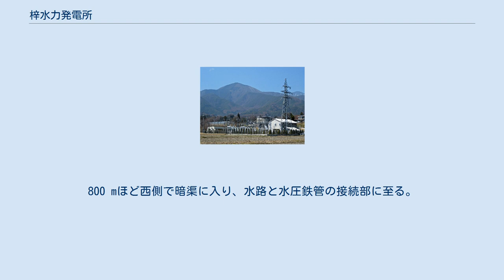梓水力発電所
梓水力発電所 梓水力発電所（あずさすいりょくはつでんしょ）は、長野県松本市梓川梓にある中部電力の水路式水力発電所。
最大出力2,200 kW、常時出力550 kWと小型である。
かつては梓川橋方面から見ると、巨大な円筒形の調圧水槽がたいそう目立ち、威容を示していた。
山の中や山麓にあるのではなく、平地の集落近くにあるのが珍しい。
 発電形式（落差を得る方法）は水路式、発電方式（水の利用方法）は流込み式である。
有効落差は18.25 m、現在の発電設備は1987年（昭和62年）3月に更新されたもので、水車は横軸フランシス水車（出力2,200 kW）、発電機は横軸三相交流同期発電機1台である。
 水路と水圧鉄管の接続部となる調圧水槽は、直径14 m、最高高さ9.2 mの大きな円筒形構築物である。
南方の梓川橋方面から見ると、河岸段丘の上に立地することもあり、かつては極めて目立っていた。
発電設備がおさめられている建屋はごく普通の外観である。
 梓川から取水し、水路はしだいに河岸段丘の上まで上がる。
800 mほど西側で暗渠に入り、水路と水圧鉄管の接続部に至る。
 1944年（昭和19年）12月に運用を開始した。